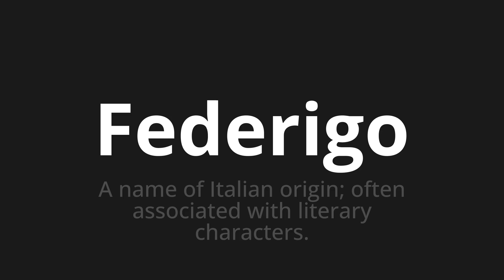How to pronounce Federigo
Master the Pronunciation of 'Federigo Which Means Federigo' - which means : A Name of Italian Origin;Often Associated with Literary Characters. 📝 with @PizzaPronunciation 🎓🗣️ - [Your Guide to Italian]

Learn to pronounce 'Federigo' perfectly in Italian with our easy and engaging tutorial by @PizzaPronunciation! 📖📽️ In this comprehensive video, we provide you with native speaker examples 🗣️👂 and phonetic breakdowns 🎵 to ensure you get the pronunciation just right.

How to say Federigo in Italian